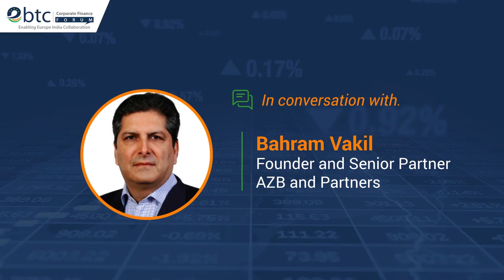Eyes on Budget: In Conversation with Bahram Vakil, AZB and Partners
At the eve of the Union Budget 2023-24, diverse stakeholders including industry leaders, policy makers, and sectoral experts are keenly anticipating its announcement.

The budget needs to draw a fine-line on continuing India’s growth engine and maintain fiscal prudence. It draws special significance considering it is the last full budget to be presented by the current government prior to the national elections.

In this second video of EyesonBudget, Bahram Vakil, Founder and Senior Partner, AZB and Partners interacts with Vaishali Jain, Senior Manager, Projects and Forums on key expectations and thrust areas of the upcoming Union Budget. In the video , he highlights four key pillars including infrastructure, transport and logistics, manufacturing and real estate.